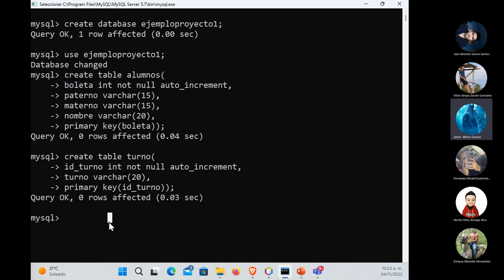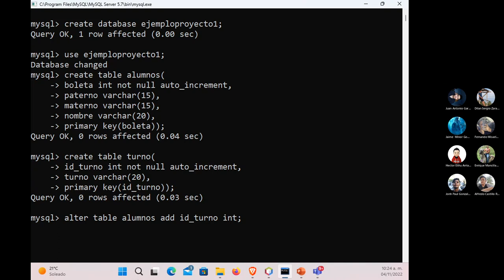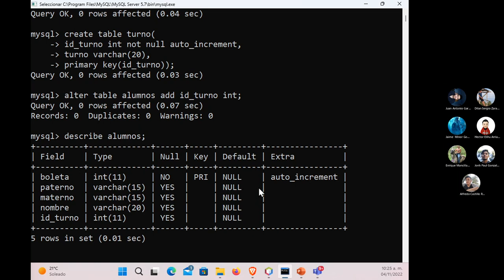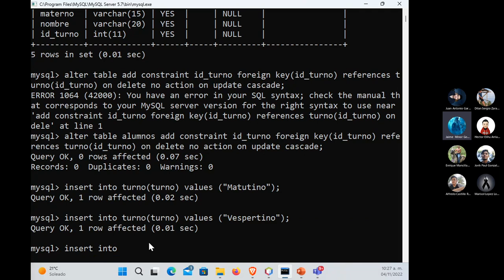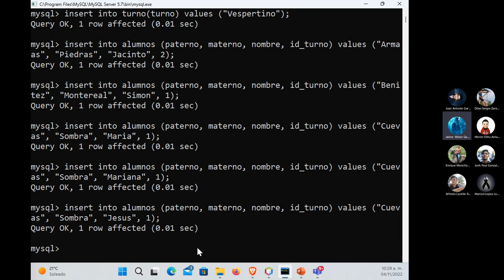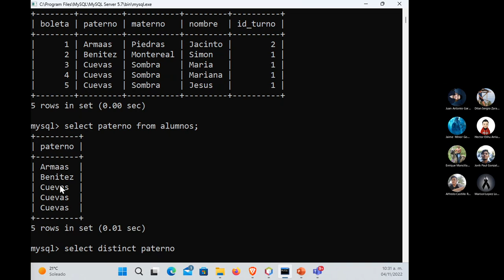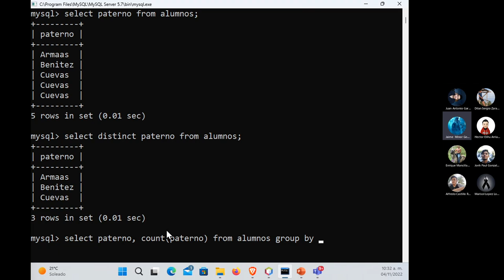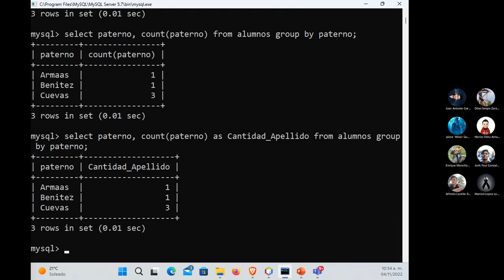Manejo de Alter Table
Explicación para poder agregar atributos y llaves foráneas desde código  a una BD